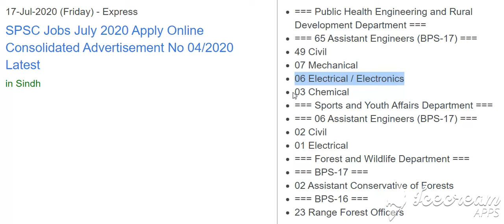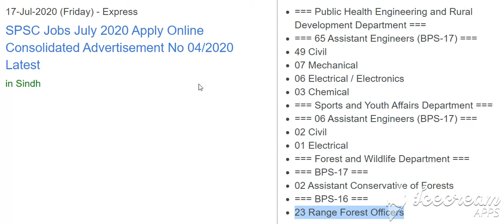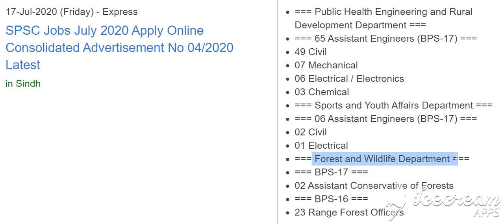Sind Public service commission SPSC Jobs July 2020 Apply Online Consolidated Advertisement # 04/2020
Showing results for new job in sindh psc thumbnail
Search instead for new job in sind psc tumbnail
Jobs In Sindh Public Service Commission ...
SPSC Jobs 2020 | Sindh Public Service ...
Sindh Public Service Commission Latest ...
SINDH PUBLIC SERVICE COMMISSION | 1780+ ...
Sindh Public Service Commission
spsc.gov.pk
Labour Department Latest Jobs 2020 in ...
Khyber Pakhtunkhwa Public Service ...
Jobs in pakistan xyz
slideshare.net
Federal Public Service Commission ...
Welcome to High Court of Sindh
sindhhighcourt.gov.pk
RailCOP Pakistan Jobs 2019 ...
sindhhighcourt.gov.pk
CANDIDATES OF SINDH, PAKISTAN
slideshare.net
Jobs Pakistan
spsc.gov.pk
FPSC Jobs Advertisement 01/2020
generalknowledge.online
FEDERAL PUBLIC SERVICE COMMISION ...

sindh high court

son quota notification 2019

june july school fees notification 2019
Junior Assistant-II Jobs in Pakistan ...
jobz.pk
Health Jobs | Profession Corner
NHMP Jobs 2020 National Highways ...
Field Marketing Officer Jobs in SCO ...
studyhunt.info
spsc.gov.pk
gossip.pk
studyhunt.info
2018 Latest Jobs of AD IB ...
generalknowledge.online
SPSC PCS Syllabus cce 2018
slideshare.net
TEVTA Jobs 2020 in Punjab | TEVTA Jobs ...
Security Guards, Security Supervisor ...
jobz.pk
sindhhighcourt.gov.pk
173+ Walfare Department Directive ...
Jobs in Restaurant Karachi - Daily Apni ...
spsc.gov.pk
All Latest Jobs
Ppsc assistant in the punjab police ...
slideshare.net
SPSC Screening Test for CCE Combined ...
generalknowledge.online
How to Translate English to Urdu ...
papers.com.pk at WI. Jobs in Pakistan ...

Written Test Schedule of SPSC CCE ...
generalknowledge.online
Pehur High-Level Canal Project - Asian ...
SNGPL Jobs | Sui Northern Gas Jobs 2018 ...
spsc.gov.pk
POVERTY REDUCTION STRATEGY PAPER ON SINDH
slideshare.net
Matric,Intermediate,BA.Maste ...
Balochistan Police - eCareer.PK
ecareer.pk
jobs, Govt Jobs, Private Jobs, NTS job ...
Gujrat | Lecturer & Professor ...
Zulfi Bhutto of Pakistan by Stanley ...
spsc.gov.pk
SPSC Screening Test for Combined ...
generalknowledge.online
Matric,Intermediate,BA.Maste ...
Political Science II CSS Past Paper ...
gotest.pk
sindhhighcourt.gov.pk
Pakistan studies-10 (EM)-Flip Book ...
Sindh strategy for sustainable development
slideshare.net
Pakistan Rangers Sindh Jobs 2019 Latest ...